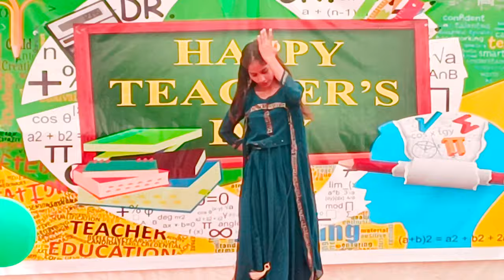Teachers Day Celebration| Bharat Mata School Isagarh|Sonakshi Rathore